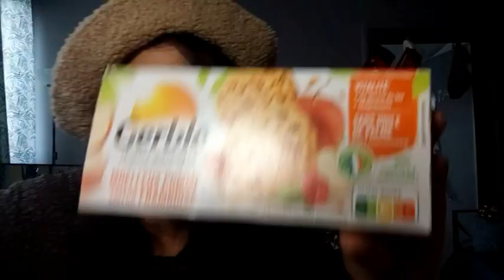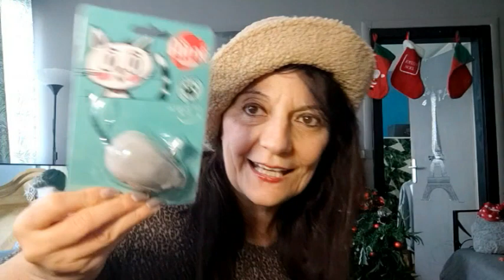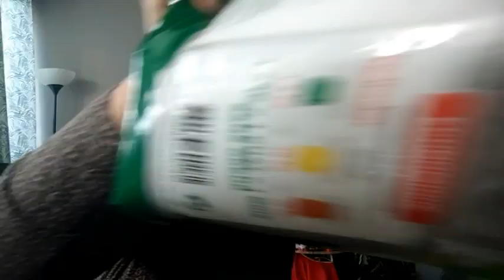VLOGMAS 2021 🎄 JOUR 20: NE TE LAISSE PAS INSULTER +COURSES